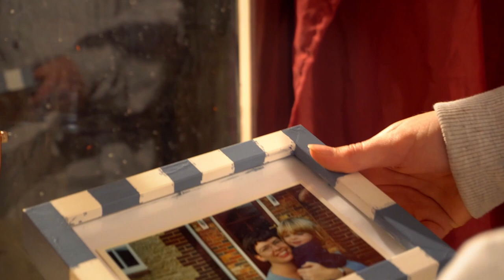Lola | Short Film | Promo | 2022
Lola is a short film, released in 2022. It tells the story of a young woman, overworked, pregnant and estranged from her family since the tragic death of her mother years before.

Starring Chloe Welsh & Andrew Ford.

Directed by Izzy Bown
Written by Arwen Harrison
Produced by Alexander Griffiths
Cinematography by Cerig Davies
Sound Design by Callum Rees
Editing by Osian Harvey

Original score by Rob Grady

Jo Durnall and Chris Edwards helped us with the sets!

James Matthews, Jacob Evans, Luke Heptinstall, Heidi McKee, Megan Stanley.

It was one of the most enjoyable films I've ever made, working with a fantastic team of talented, enthusiastic people!